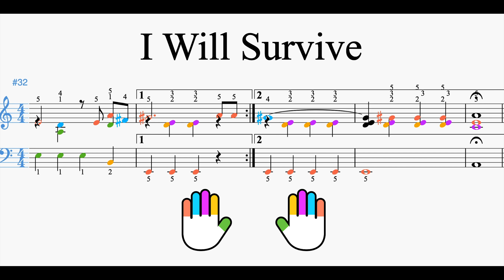I Will Survive by Gloria Gaynor - Easy Piano Tutorial with Finger Position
Learn song I Will Survive by Gloria Gaynor on Piano steps by steps with Finger Position on Sheet Music.